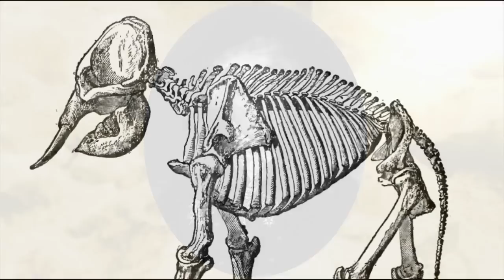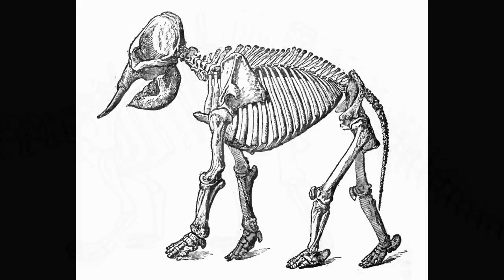Fossil Origins of the Cyclops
In 1342 residents of the Sicilian town of Trapani discover a gigantic skeleton in a cave. According to Italian humanist Giovanni Boccaccio, the townsfolk identify this as the skeleton of the mythological Cyclops Polyphemus. But what could this giant fossil skeleton really be? Join Jason Colavito as he investigates the fossil origins of the Cyclops.